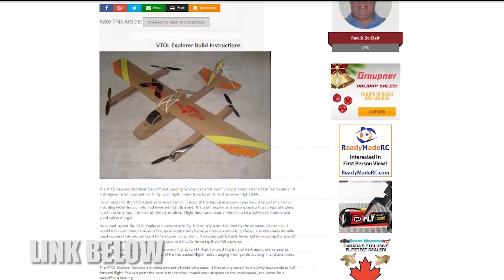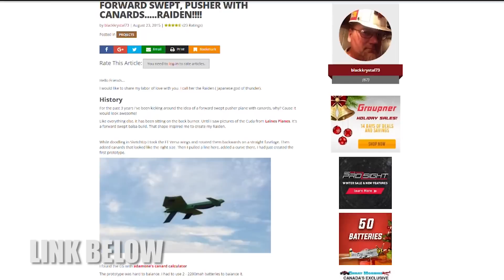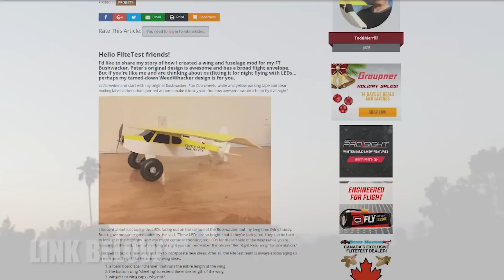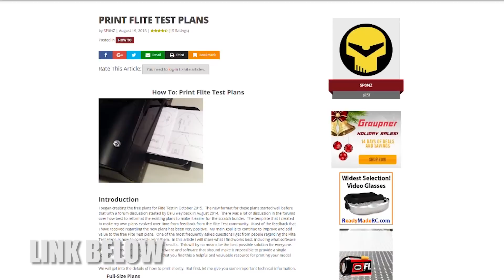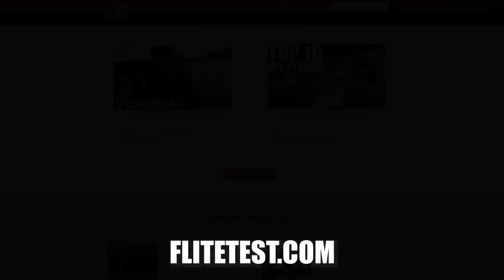5 Must See Projects on FliteTest.com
You asked for them and we delivered. Josh and Josh share some of our favorite articles and posts from flitetest.com, check them out!

Check out 5 must see projects from the Flite Test